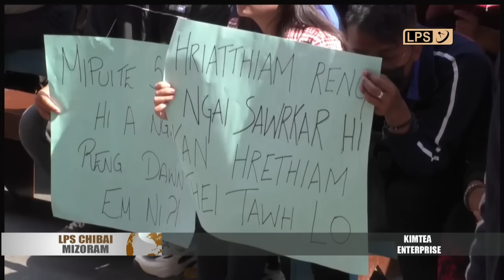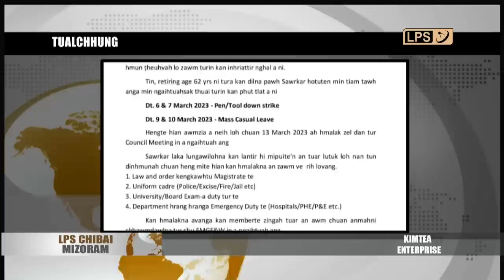9 FEBRUARY 2023 LPS CHIBAI MIZORAM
Nimin tlai dar 6:40 khan bethlehem vengah Assam Type In hnamdang luahlai chu bungrua chuh hman lohin akang ral a, thi leh hliam an awm lo.

Govt. Hrangbana College Zirlai ten lugnawilohna an lantir chu sorkar ngaichang in an titawp rih.

CYMA CEC meeting chuan India ram puma Uniform Civil Code (UCC) hman tumna awm hi Mizo hnam leh hnam te-nau te tan, ahim dawn lo nia alan avangin hman a nih lohna tura hmalak nise an ti a. Hemi atan hian hun remchangah Kohhran hrang hrang hruaitute, NGO leh Political Party hrang hrang hruaitute nen sawiho nise an ti.